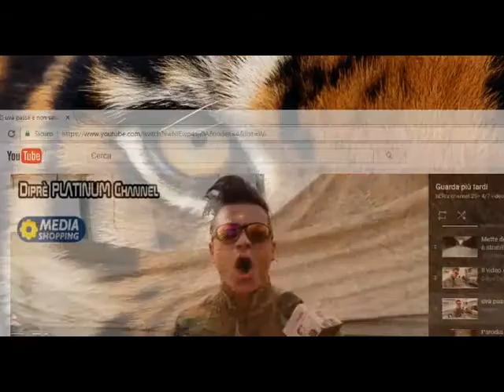reaction sclero time video !!! speciale 50 iscritti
grazie mille per i 50 iscritti , spero che questo speciale vi piaccia e che sia di vostro gradimento , scusate se non ho messo l'outro ma sto facendo dei cambiamenti , iscrivetevi , mettete like e ci vediamo al prossimo video ... bella !